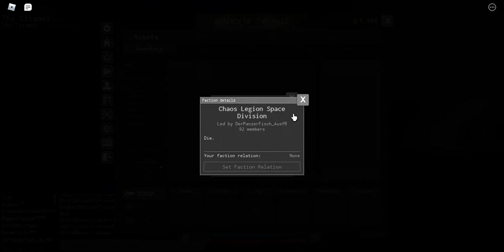Patrolling Citadel - Starscape #1